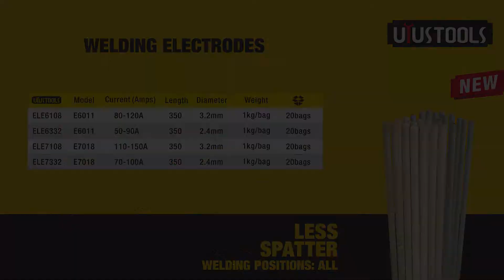Welding Electrodes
easy to produce a stable arc
less spatter
welding positions:all
easy to remove welding slag
less welding fume
UYUSTOOLS
hand tools
hardware
tools
power tools